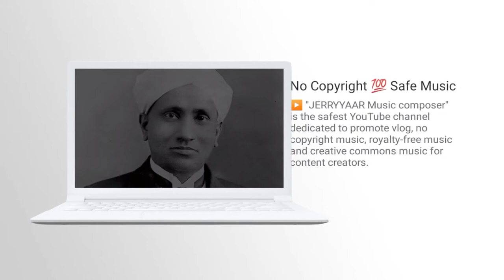▶️ No Copyright-Safe Music B21 | ⭕ music 2020 | ❤️ JERRYYAAR Music composer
Best "Jerryyaar Music Composer" that is non copyrighted so you can use it in your YouTube videos.

🎵 Track Info:

Title: No Copyright 💯 Safe Music 2020 | B20 | JERRYYAAR Music composer
Genre and Mood: Free Style Music Compose

☑️ Sources Credit

Video Editing App: KineMaster App ( version 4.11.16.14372.GP )
Music Compose App: Splash App ( version 4.0.16 )

[This is only a fan-made creation]